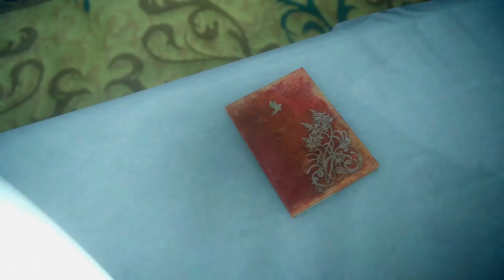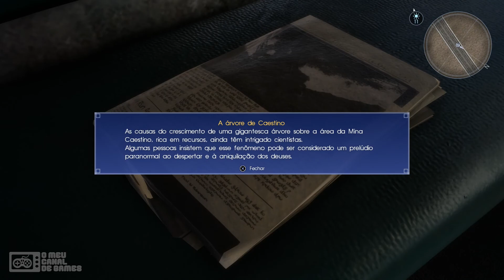Final Fantasy XV: Let's Play (PT-BR) #14 - Batalha ÉPICA Contra a Leviatã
CURTIU O VÍDEO? NÃO ESQUEÇA DO JOINHA ;)

Sobre o game:

Final Fantasy XV se passa em Eos, um mundo similar à Terra moderna. Todas nações desse mundo foram subjugadas e estão sob o domínio do Império de Niflheim, com a exceção do Reino de Lucis. Noctis Lucis Caelum, herdeiro do trono de Lucis, parte em uma jornada para retomar sua pátria e seu cristal mágico depois deles terem sido tomados por Niflheim nas vésperas de negociações de paz entre os dois países. O jogo apresenta um ambiente de mundo aberto, até um determinado momento da campanha, e um sistema de combate semelhante ao de Final Fantasy Type-0 e da série Kingdom Hearts, incorporando a habilidade de trocar armas e outros elementos como acampamentos e a direção de veículos.

Desenvolvedora - Square Enix

Número de jogadores - 1

Offline